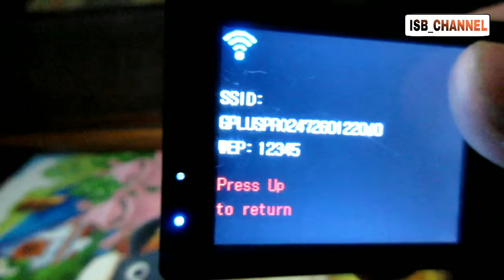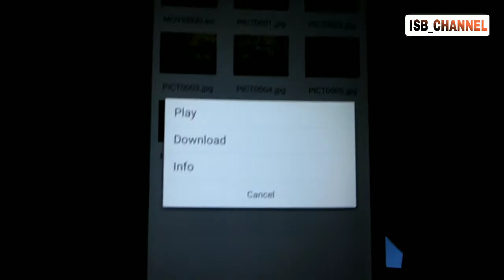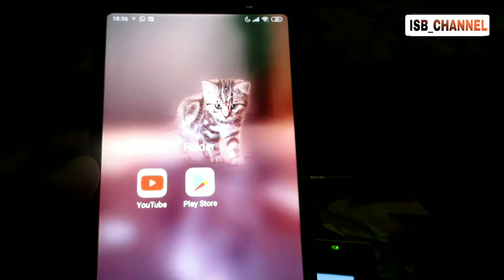CARA TRANSFER FOTO & VIDEO DARI SPORT ACTION CAMERA 4K ULTRA HD KE SMARTPHONE HANDPHONE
Cara mentransfer file foto dan video dari sport action camera 4k ultra hd murah , menggunakan aplikasi tambahan yaitu goplus cam yang bisa kalian download di playstore .. cukup hidupkan WiFi pada kamera dan pada smartphone , hubungkan keduanya , kemudian jalankan aplikasi goplus cam